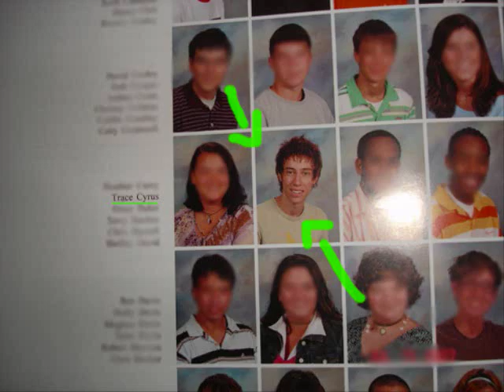Rare Mason Musso Pics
Ok These are pretty New Pics Of Mason or just ones that were hard for me to find. Most of these are fan photos soo i hope u dont get angry at me. Note that there is one of Trace in his highschool years and i just blurred the others faces out for privacy reasons.

If any of Yall want one of the Pics Just leave your Email and  tell me which one you want and i will be happy to send you it. :)

-Kelsey